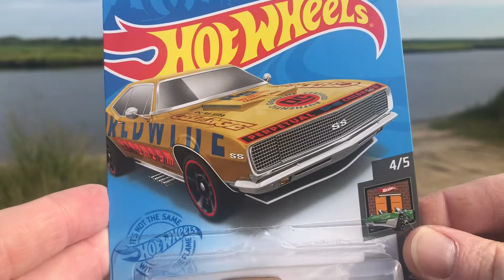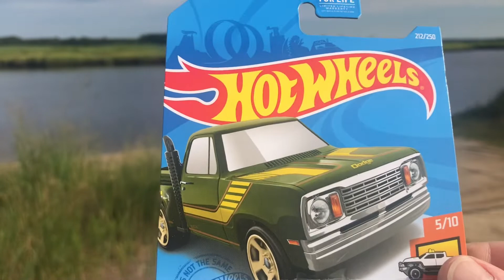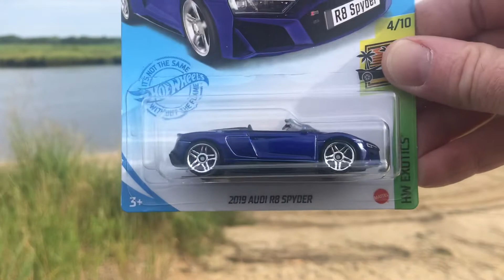Diecast Clown 🤡 M2 - Hot Wheels - Maisto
A little something different. Diecast on the bay on this beautiful summer day.